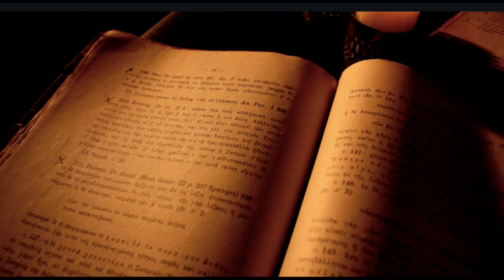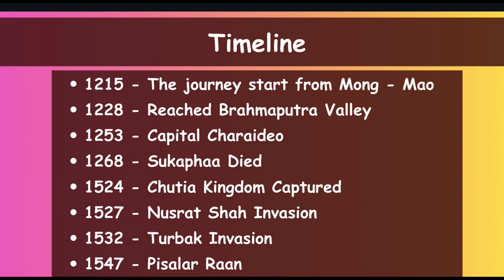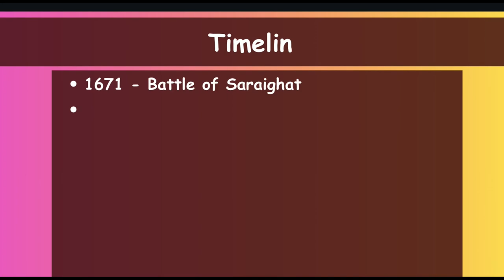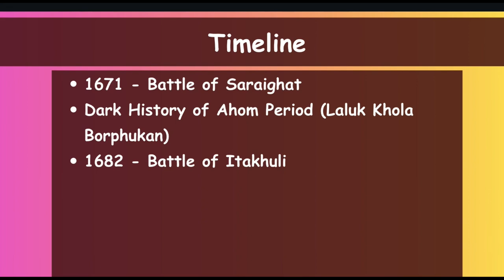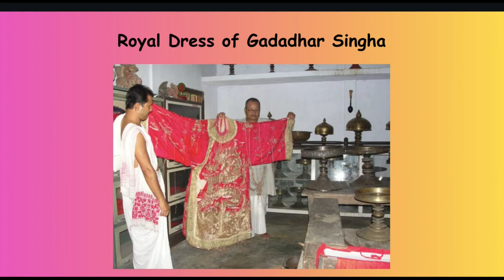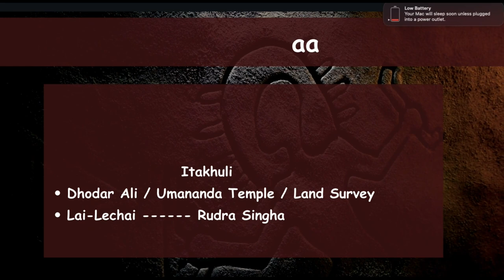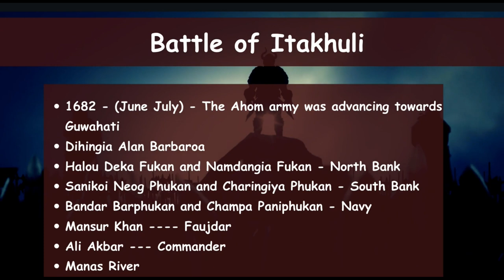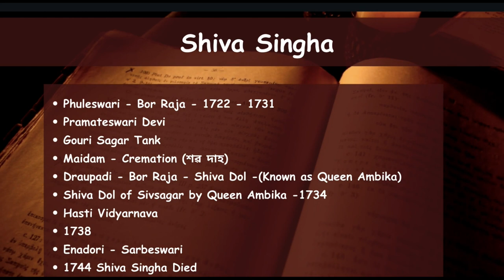Assam History : The Ahom Dynasty || অসমৰ ইতিহাস || Part 7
Welcome to "The Assam Scholars" YouTube channel! Join us on an extraordinary journey as we delve into the illustrious history of the Ahom Kingdom, one of the most significant dynasties in Assam. In this video we discussed about how Ahom Kingdom started in Assam and from where they come from।

In this captivating video, we bring to life the remarkable tales of the Ahom rulers, their valor, and their enduring contributions to Assam's culture and heritage. Explore the fascinating aspects of Ahom governance, administration, art, architecture, and their deep-rooted influence on the socio-political fabric of Assam.

Designed especially for history enthusiasts and aspirants of competitive exams like APSC (Assam Public Service Commission), this video offers valuable insights, facts, and trivia about the Ahom Kingdom. Enhance your Assam GK (General Knowledge) with our meticulously researched content and stay prepared for your exams.

Unlock the secrets of Ahom Kingdom's rise to power, its strategic military campaigns, and its rich cultural traditions. Immerse yourself in the captivating world of Assam's history and deepen your understanding of this glorious dynasty.

Get ready to embark on a knowledge-filled journey through the ages!